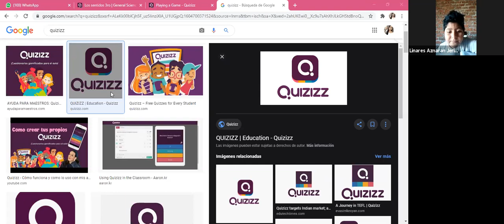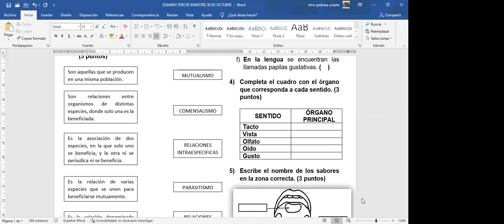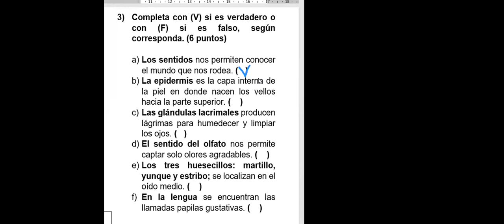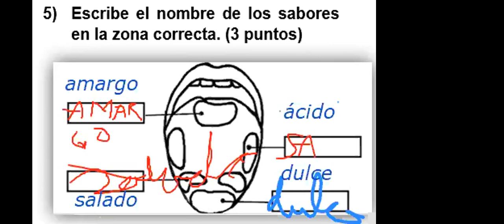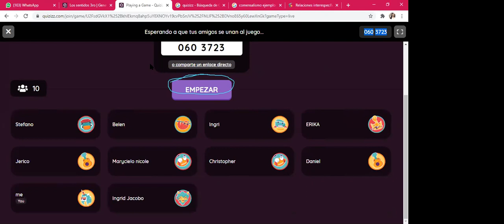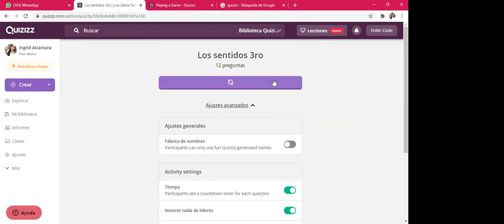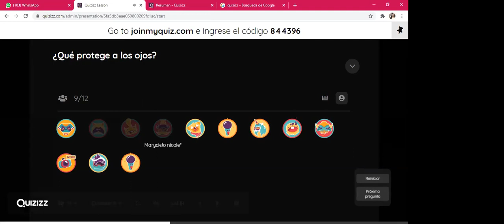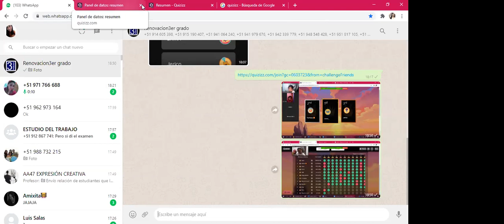3ro primaria ciencia y tecnologia RESOLUCION DEL EXAMEN BIMESTRAL III UU6NOV 5 03PM